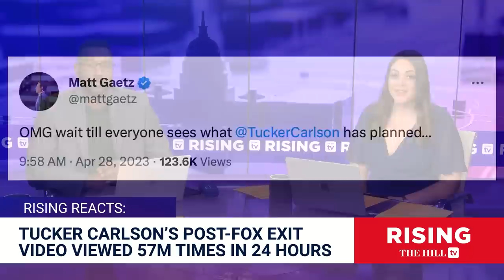Tucker Carlson's Video Message Viewed 57 MILLION TIMES, Blowing Away Fox News Viewership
Jason Nichols and Amber Athey react after Tucker Carlson's first message post-Fox earned 57 million views.